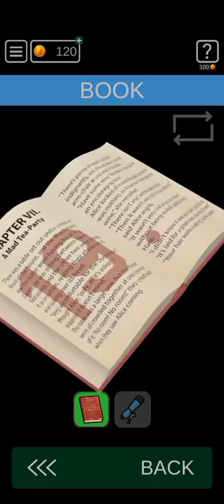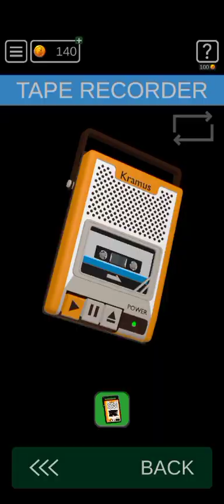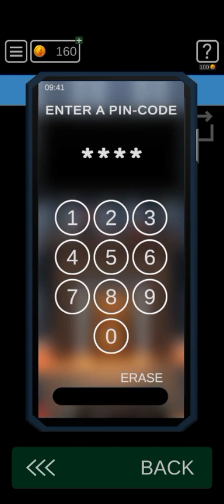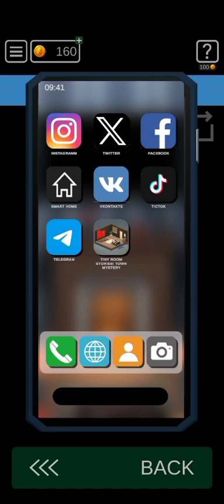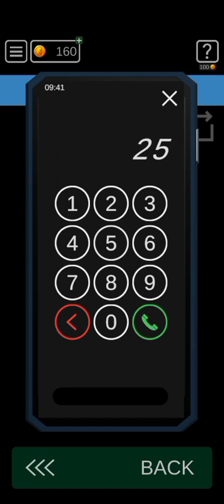Escape Walk-through 50 Tiny Rooms Kiary Games